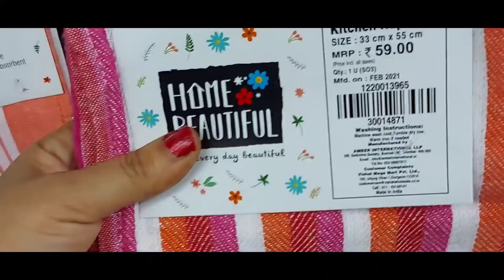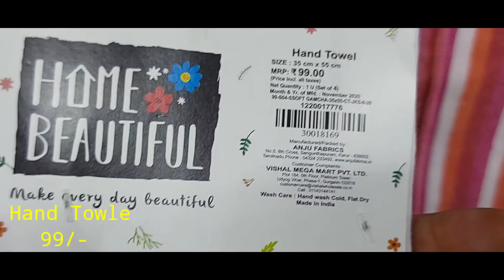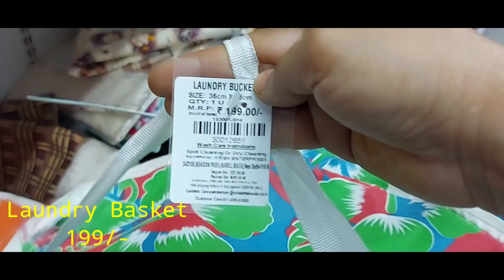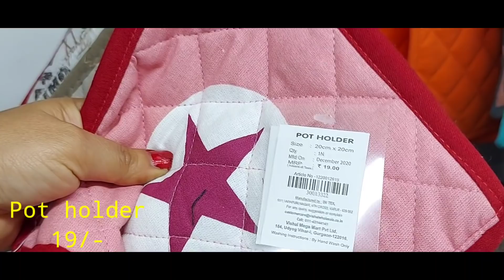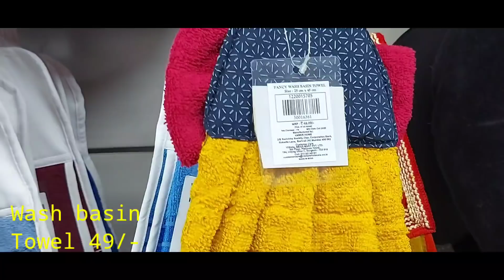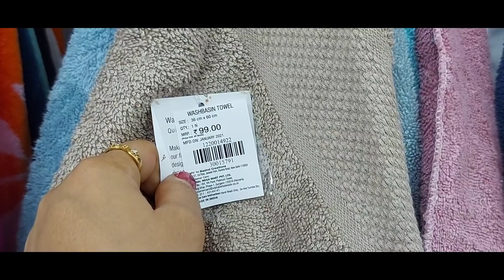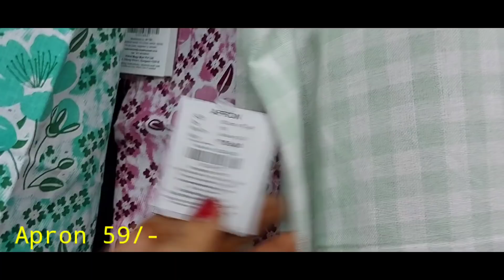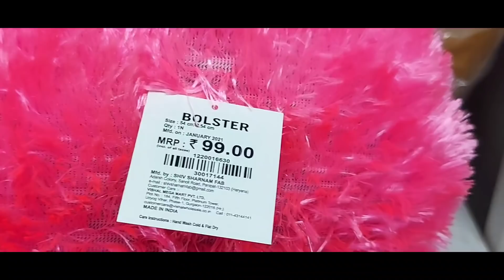Vishal Mega Mart latest tour | Vishal mega mart latest kitchen product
Address of this mart:-

Bharat square, Near Lal Pul
Dehradun (Uttrakhand)

Hello everyone I am Indian vloger this is my you tube channel Shailja's corner. I share different types of videos like My day day life,reviews video,Vishal Mega Mart Tour, Reliance Trends, Big Bazaar, Supper 99store, D mart, Spencer mall and many more like that. I will be so happy when you gyes watch my videos. when you praise me than I also got